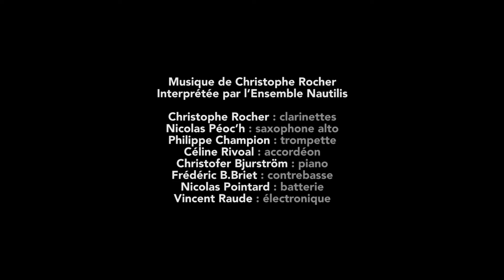REGARDS DE BREIZH - Teaser - Version longue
Nautilis joue la Bretagne de Guy Le Querrec ;
Sur une idée de Christophe Rocher et Guy Le Querrec ;
Photographies de Guy Le Querrec ;
Mises en mouvement par Jean-Alain Kerdraon ;
Musique de Christophe Rocher ;
Interprétée par l’Ensemble Nautilis ;

Christophe Rocher : clarinettes ;
Nicolas Péoc’h : saxophone alto ;
Philippe Champion : trompette ;
Céline Rivoal : accordéon ;
Christofer Bjurström : piano ;
Frédéric B.Briet : contrebasse ;
Nicolas Pointard : batterie ;
Vincent Raude : électronique ;

David H. : Images ;

Une co-production :
Marmouzic, l’Estran à Guidel, Itinéraire Bis - Côtes d’Armor ;
Avec le soutien de :
la Drac Bretagne, la Régio Bretagne, le Conseil Général du Finistère, la Ville de Brest, la Sacem, le CNV, Spectacle Vivant en Bretagne ;
Une production Ensemble Nautilis, ensemble conventionné par le ministère de la culture (Drac Bretagne), soutenu par le Conseil Régional, le Conseil Départemental et la Sacem ;